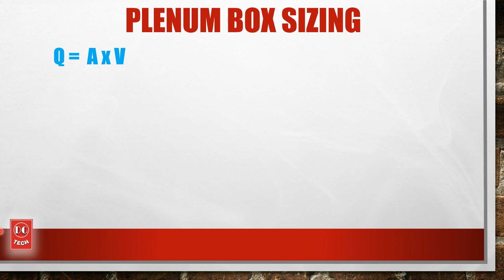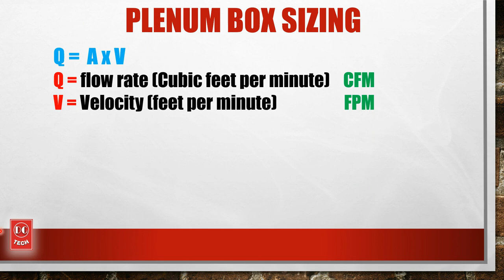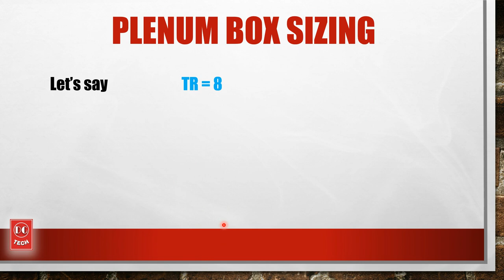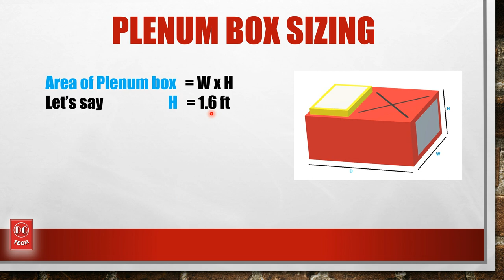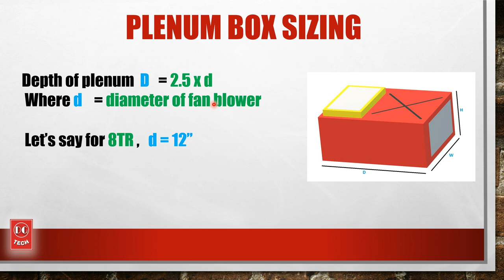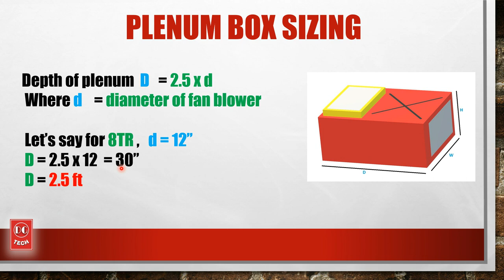PLENUM BOX SIZING || HVAC || MEP || REFRIGERATION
SanDisk Ultra Dual Drive Go Type C Pendrive for Mobile 64GB, 5Y - SDDDC3-064G-I35:

pTron Pride Lite HBE (High Bass Earphones) in-Ear Wired Headphones:

pTron Tangent Lite Bluetooth 5.0 Wireless Headphones:

Boya BYM1 Omnidirectional Lavalier Condenser Microphone with 20ft Audio Cable (Black):